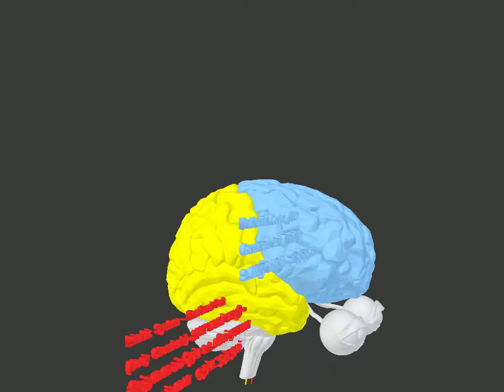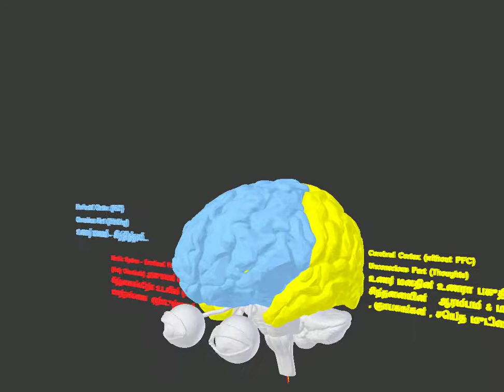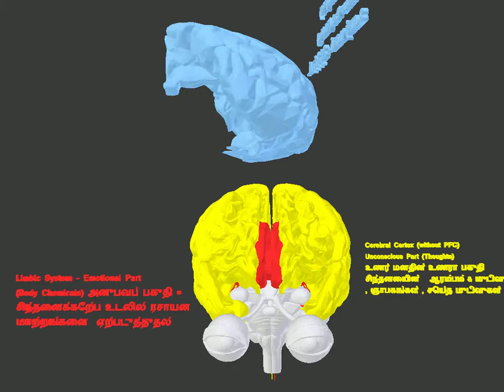Scene 1 Parts of mind Beta0001 4320